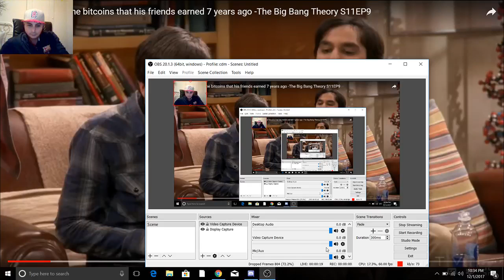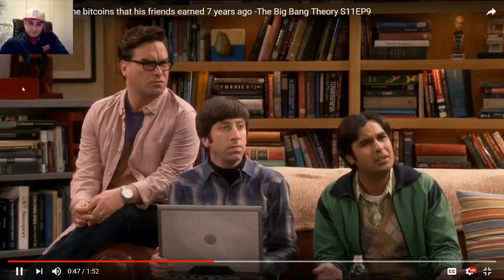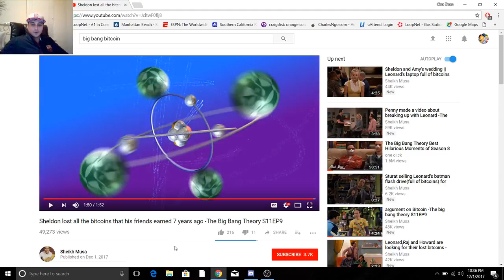Bitcoin on big bang theory Cryptocurrency news Live